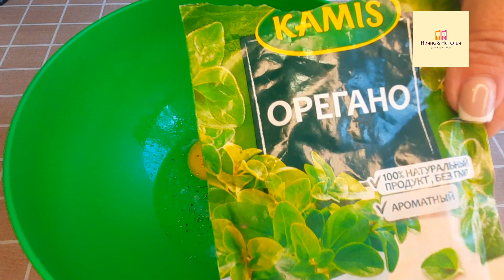Кабачково - Овощные Оладьи В Духовке | Готовим Дома Быстро И Просто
Кукуруза консервированная  150гр;
1/2 синий лук;
Перец болгарский 1/2шт;
Петрушка;
Мука 4 ст лож;
Разрыхлитель 1 ч лож;